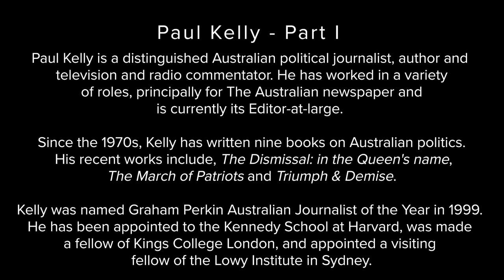Conversations | Paul Kelly Part I | Media and Australian Politics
John talks to Paul Kelly, Editor-at-Large of The Australian about the state of media and politics in Australia today. Paul is amongst the foremost journalists and political analysts in Australia today and his analysis is unsurpassed.

00:00 Introduction
01:45 What makes a good journalist?
04:35 Lack of trust in traditional media
09:07 ABC's media bias
12:48 The importance of the personality of politicians
15:46 Australia’s economic exceptionalism
24:46 The crisis of western liberalism
31:13 The decline of our cultural traditions